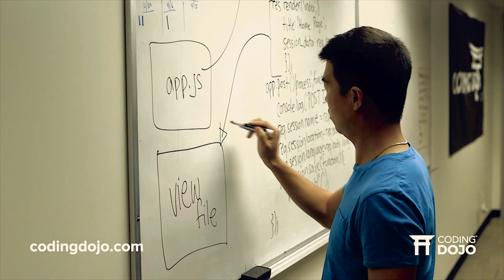Software Development Career Paths: Starting Out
For those starting out in software development, there are a lot of questions that should be answered. From learning to a former developer at its peak, there are a lot of questions that need answers that most newbie developers are still inexperienced.

One of these questions is: What type of developer should I become?

If you follow me, you've probably heard me talking about specializing and how important it is for any aspiring developer to pick a specialization. And what about software engineering career? Too many things to handle!

Web Development. Java. Python. SQL Development...

There are tons of career paths you can pursue...

So, how do you pick the right type of software development for you? Watch this video and find out!